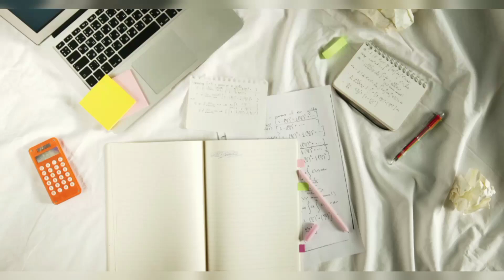दुनिया की सबसे बड़ी रोटी